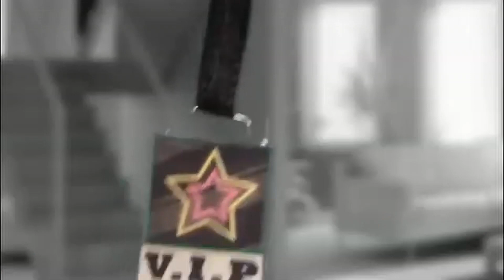Was Bratz Good?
Helloooo everyone!! I'm back with another video essay! This one I had a lot of fun editing and only took me a span of 3 days which was a lot quicker to edit than the sailor moon video essay. I honestly like doing video essays on camera more since it's easier for me to edit video essays that way so I'll do more video essays on camera than off camera. If I do video essays off camera it's probably because I didn't want to get on camera lol.
Link to Articles on the Origin of Genies:
My Social Medias~
-Instagram Accounts:
@fantasyenthusiast__ (YouTube Account)
@bia_nca2728 (Personal Account)
Account on Roblox~
-bibiii27
Music Featured:
-♪ Power Princess Shining Bright ~  Ever After High
-♪ Lian Cheng Ci ~ Lu Han
Time Stamps!
0:00 Intro
10:55 Jade
24:22 Sasha
42:25 Cloe
48:45 Yasmin
59:47 Burdine & The Tweevils
1:06:54 Bratz Boyz
1:10:43 The Movies
1:16:30 The Plot
1:25:58 Outro
infringing. Non-profit, educational staff or use tips the